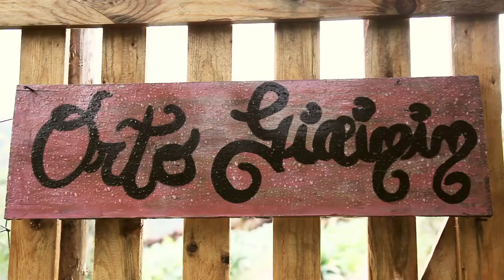Expo Dei Popoli Tour: la Tabacca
Una casa rurale sulle alture genovesi con sette ettari di bosco e uno spazio in via di riqualificazione attraverso una progettazione in permacultura. Qui sono nati orti che saranno parte del sostegno alimentare delle persone che vi abiteranno e dove vengono svolte tante attività dell’associazione.
Questa è "La Tabacca" un progetto di Terra! Onlus.
La nostra prima tappa.